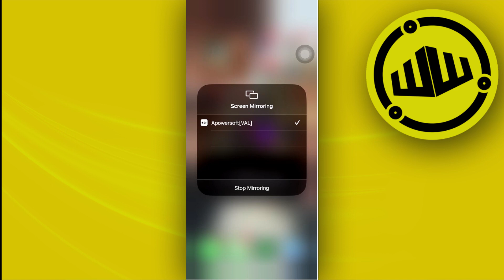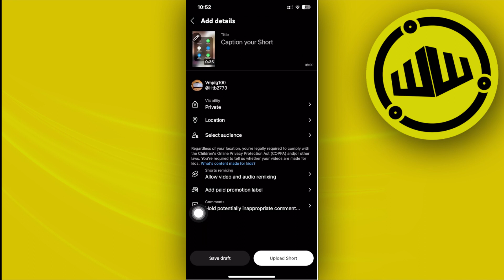How To Add Voiceover In YouTube Shorts (New Method)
In this video, you will learn how to add voiceover to shorts easily. Stay till the end of the video to find out how to add voiceover to a youtube shorts video.

Did you learn to add voiceover to video on youtube shorts?

Do you want to see another video about how to record voiceover for youtube shorts 2023?

Did you enjoy How To Add Voiceover In YouTube Shorts (New Method)?